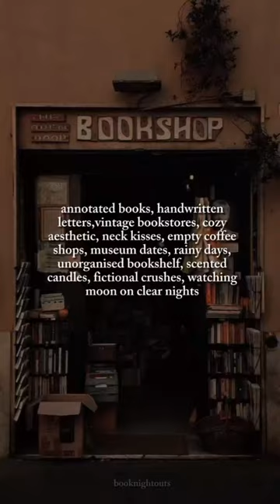bibliophile books bookstore library cafe shorts